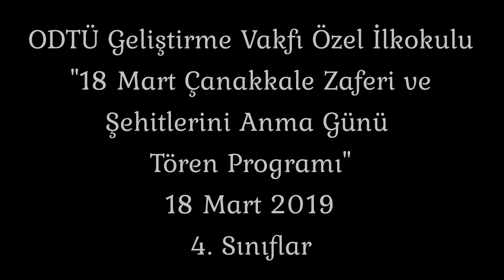ODTÜ GV Özel İlkokulu - "18 Mart Çanakkale Zaferi ve Şehitlerini Anma Günü Tören Programı"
ODTÜ GV Özel İlkokulu - "18 Mart Çanakkale Zaferi ve
Şehitlerini Anma Günü Tören Programı"
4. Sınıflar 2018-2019